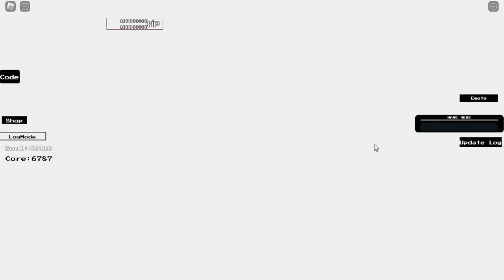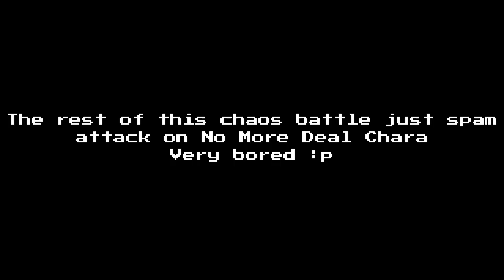[CODE/EVENT] No More Deal Chara / DustShift Chara [Showcase] [Undertale Crazy Multiverse Timeline]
Code:
- nomoredeal
- dustshiftchara
0:00 CODE
0:27 No More Deal Chara Event
1:35 No More Deal Chara Showcase
3:17 DustShift Chara Showcase
4:36 Phase 2 Showcase
6:35 Outro